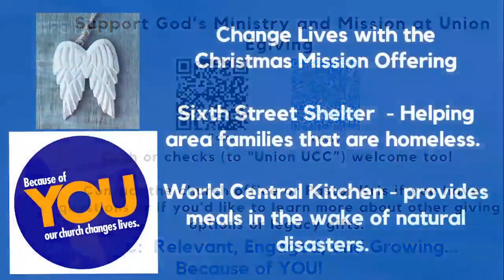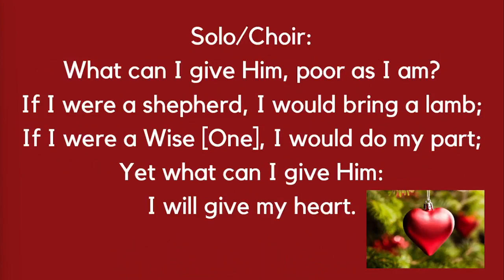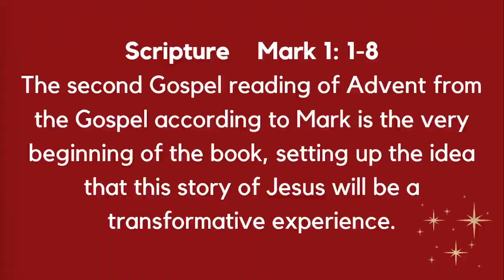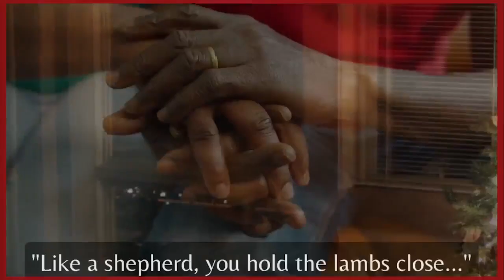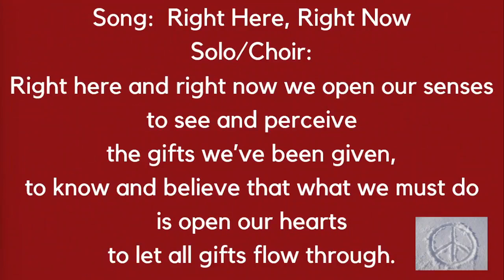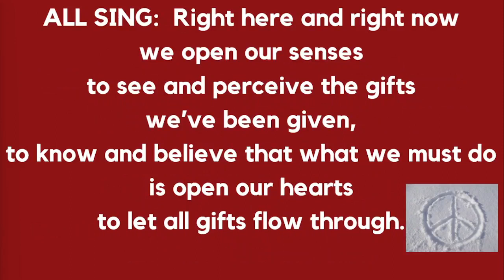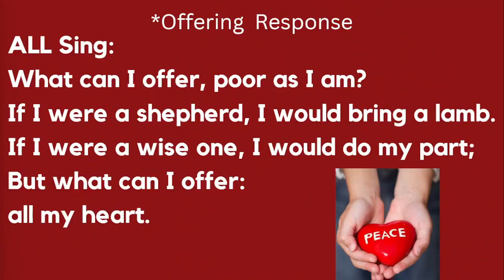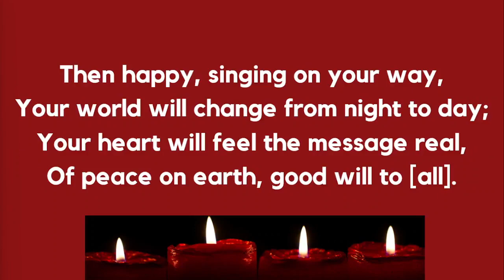December 10, 2023 Livestream Worship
Good Morning! Welcome to our December 10, 2023 Worship Service! We are so glad that you joined us this morning.
Use the comments section to let us know you’re here! If you’re new to our livestream, thank you for joining us for virtual worship today and we hope that you can feel the Spirit move through our time together. Today we continue our journey through our Advent Series with our 2nd Sunday: The Gift of being Present—Being Present with Peace.  *Please enjoy our scrolling announcements as you prepare for worship*

One License A714125 / Permission to podcast/stream the music in this service obtained from ONE LICENSE, License